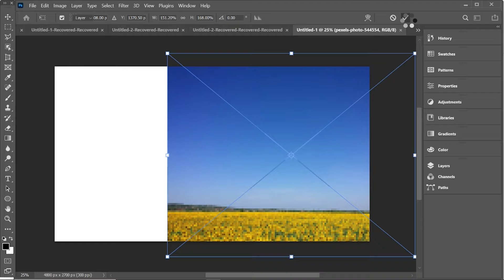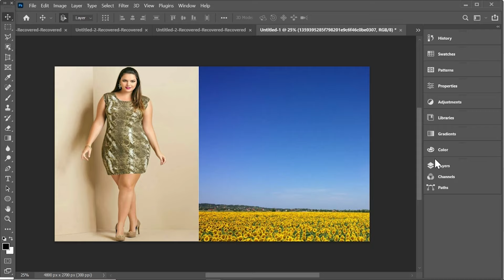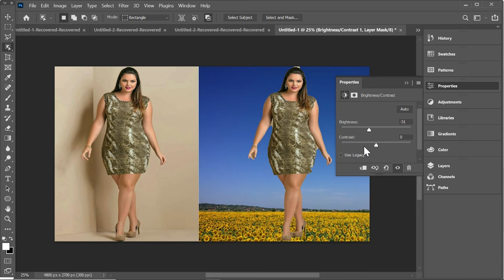How to Remove Background | How to Use Background Erase Photoshop | Advance Photo Best Method Part151